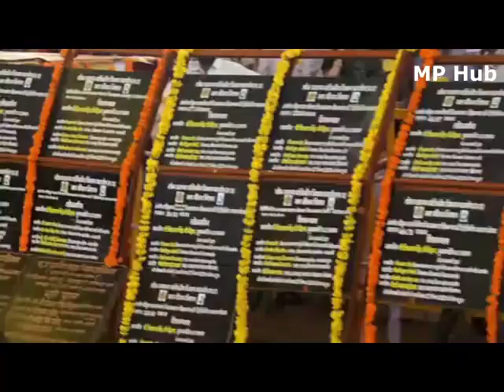खरगोन से कृषि मंत्री कमल पटेल का जोरदार भाषण, झिरन्या में विद्युत उपकेन्द्र का भूमिपूजन तथा लोकार्पण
LIVE : मध्यप्रदेश के मुख्यमंत्री श्री शिवराज सिंह चौहान द्वारा Khargone में विद्युत उपकेन्द्रों का भूमिपूजन तथा लोकार्पण एवं संबल योजना के हितग्राहियों को हितलाभ राशि का वितरण।

झिरन्या, Khargone में विद्युत उपकेन्द्रों का भूमिपूजन - लोकार्पण एवं संबल अनुग्रह राशि का वितरण।

मध्यप्रदेश में COVID19 नियंत्रित है। अब प्रदेश में प्रतिदिन छह से आठ केस आ रहे हैं, लेकिन हमें अभी भी सावधान रहना है।
 टीकाकरण करवाकर अपनी और अपनों की जिंदगी सुरक्षित कर लेना है
15 महीनों में कांग्रेस ने मध्यप्रदेश को बर्बाद कर दिया था। दिग्गी राजा के समय बिजली नहीं थी लेकिन आज वो धरने पर बैठे हैं। जिसने प्रदेश को गर्त में धकेला, वो आज नाटक कर रहे हैं।
झिरन्या के खेतों में सिंचाई का पानी मैं लेकर आऊंगा। झिरन्या उद्वहन सिंचाई परियोजना के क्रियान्वयन में रु. 1,400 करोड़ लगेंगे। मुझे उधार भी लेना पड़ा तो लूंगा लेकिन मैं यहाँ पानी ज़रूर लाऊंगा।
खंडवा-खरगोन इलाके को बिजली का हब बनाएंगे और समस्या दूर करेंगे। आपको जो हम बिजली देते हैं, उसमें सरकार द्वारा सब्सिडी हेतु रु. 21,000 करोड़ खर्च होते हैं। हम सूरज से भी बिजली बना रहे हैं।
हम संबल योजना में गर्भवती बहनों को रु.16 हजार और आकस्मिक निधन पर 4 लाख व सामान्य मृत्यु पर 2 लाख सहायता राशि देते थे, कांग्रेस ने योजना को ही बंद कर दिया था।
सरकार बनते ही मैंने पुन: प्रारंभ किया व आज रु. 321 करोड़ हितग्राहियों के खाते में जमा किया
एक लाख सरकारी नौकरियां प्रदेश के युवाओं को एक साल में दी जायेंगी।
जनजातीय बेटे-बेटियों को बैकलॉग के पदों पर नियुक्ति दी जायेगी।
मेरी स्वसहायता समूहों की बहनों के आर्थिक और सामाजिक सशक्तिकरण के लिए हम लगातार काम कर रहे हैं। इनके उत्पादों की मार्केटिंग और ब्रांडिंग हमारी सरकार कर रही है।
जनजातीय भाई-बहनों के कल्याण के लिए पेसा ऐक्ट चरणबद्ध तरीके से मध्यप्रदेश में लागू किया जायेगा : मुख्यमंत्री श्री शिवराज सिंह चौहान

Harda MLA & Agriculture Minister of MP, Kamal Patel Speech in Jhiranya, Khargone, Madhya Pradesh. IAS Smt. Anugraha P. (Collector Khargone also present there)

मुख्यमंत्री श्री Shivraj Singh Chouhan जी के करकमलों द्वारा "जनकल्याण और सुराज अभियान" के अंतर्गत झिरन्या, जिला खरगोन से 29 विद्युत उपकेन्द्रों का लोकार्पण एवं भूमिपूजन तथा संबल योजना के हितग्राहियों को ₹321 करोड़ की राशि के वितरण कार्यक्रम में शामिल होकर उपस्थितजनो को संबोधित किया।